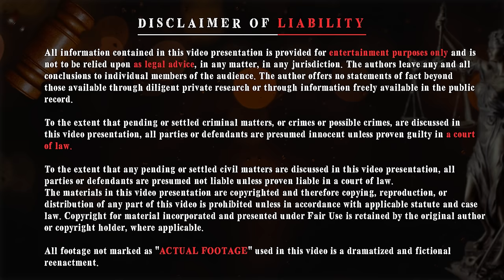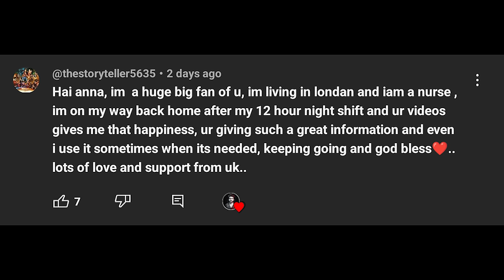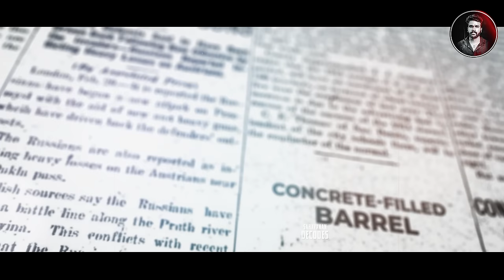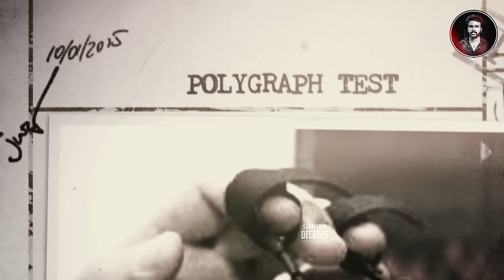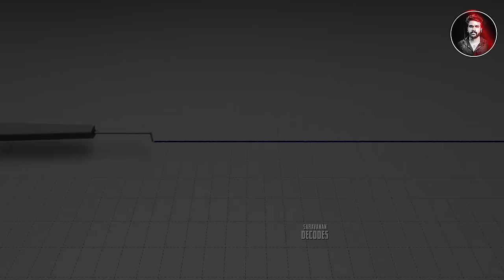Drum-க்குள் Concrete ஊற்றி அடைக்கப்பட்ட பெண் | ஒரு Screw-வ வெச்சு எப்படி கண்டுபிடிச்சாங்க | SDI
record.